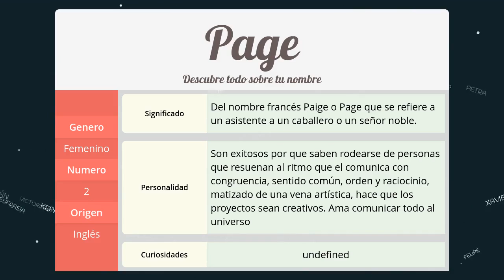Significado de Page, nombre Inglés para tu bebe niño o niña (origen y personalidad)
Descubre el significado del nombre (Inglés) Page y el origen de su procedencia. En la fuente original podras descubrir la personalidad y algunos datos curiosos del nombre para tu bebe.